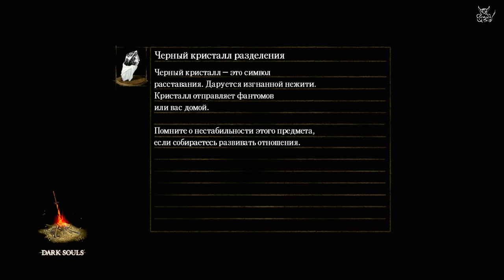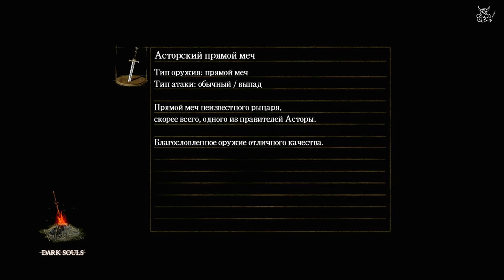Dark Souls - [#26] Безжопый Сит